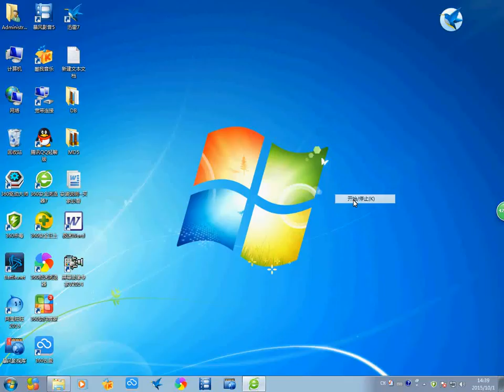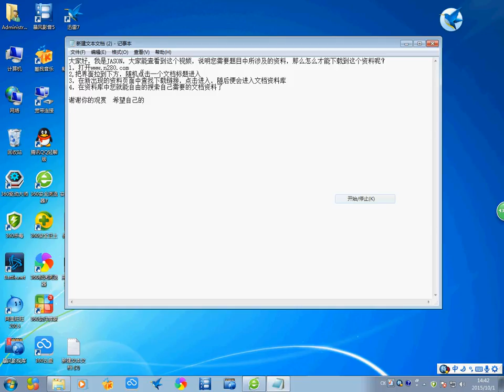录像3 转 chunk 99 淘宝开箱-淘寶開箱-TAOBAO TRY-ON HAUL